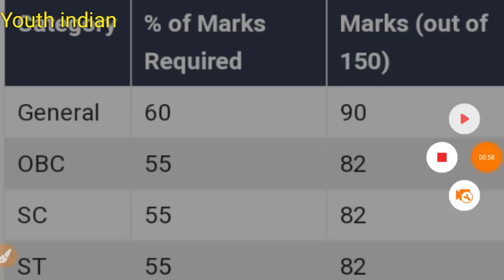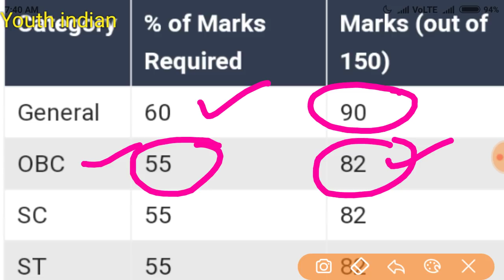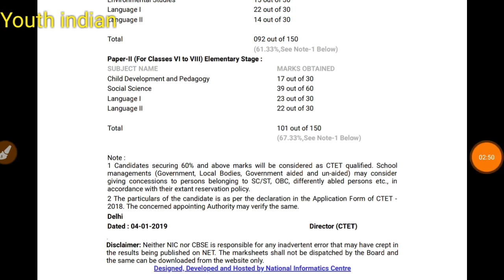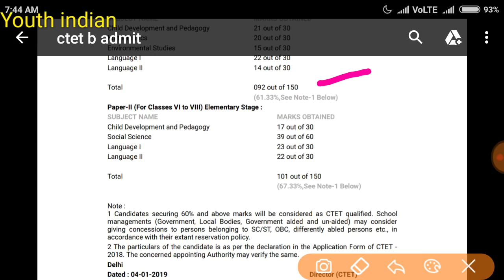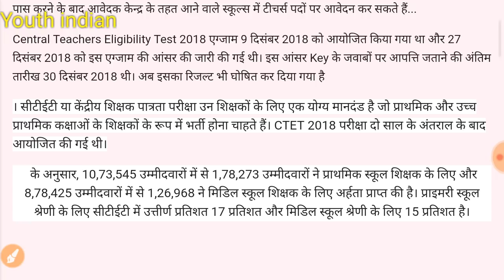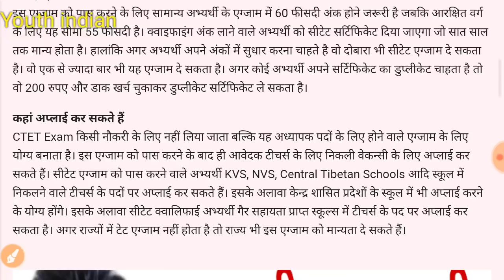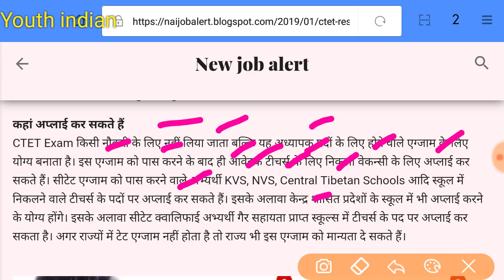Ctet result से सबंधित सम्पूर्ण जानकारी ,कितने नबरो से पास हो,क्या परिणाम रहा ,answer key objection